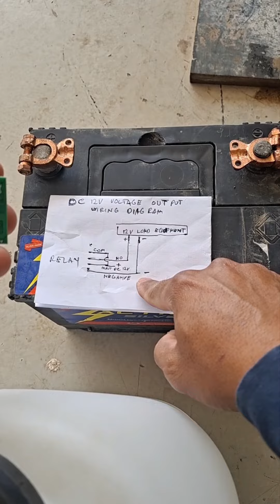Wireless Relay Switch, DC12v voltage output wiring diagram